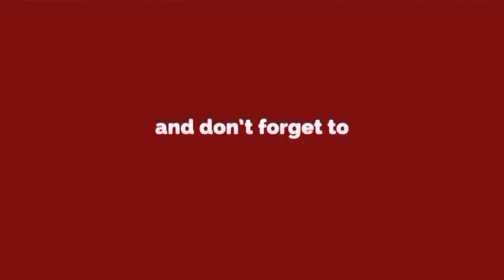Sahara Protest -क्या होगा 15 Nov को होने वाले प्रोटेस्ट में ,चरण सिंह राजपूत || Delhi Darpan TV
Sahara Protest -क्या होगा 15 Nov को होने वाले प्रोटेस्ट में ,चरण सिंह राजपूत से ख़ास बातचीत ||